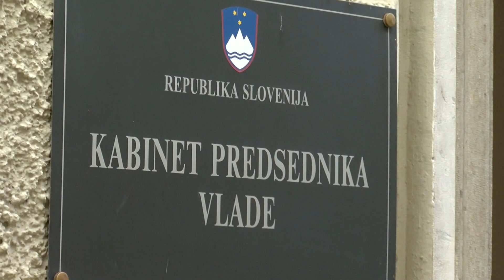[SLOVENIJA] 13.11.2023 Nova24TV: Krizna in reformna vlada na tnalu